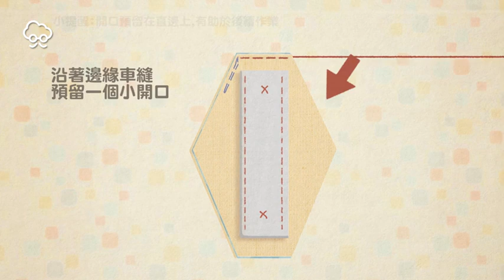【DIY大神】不怕搶不到 試試手工布衛生棉 | 蘋果新聞網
【編者按】《蘋果新聞網》進入會員新世代，為回饋升級壹會員支持，天天都有【DIY大神】，以動畫影片深入淺出分享關於生活大小事的小技巧，讓你成為家政王！

武漢肺炎疫情持續擴大，造成口罩短缺，除了「口罩之亂」外，甚至又開始了「衛生紙之亂」，連同衛生棉也被掃光，如果你也是這波搶購大亂的受害女性朋友，其實不妨試試看前人的智慧，試試看用布手做的衛生棉喔！